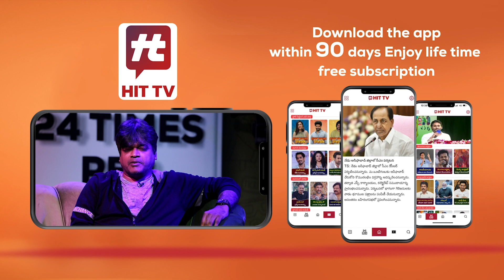భీమిలి బరిలో ఇద్దరు శ్రీనులు | Ganta Srinivasa Rao Vs Avanthi Srinivas Rao